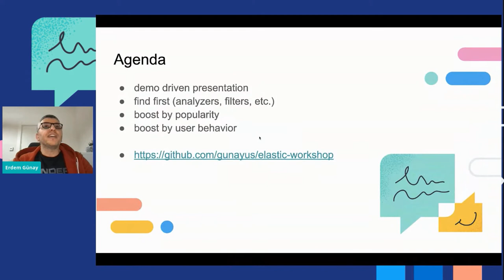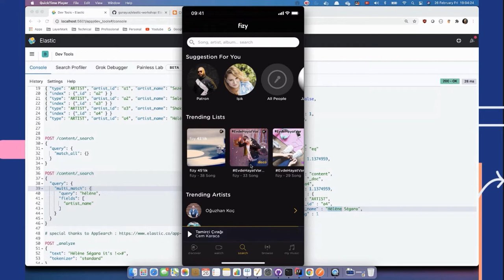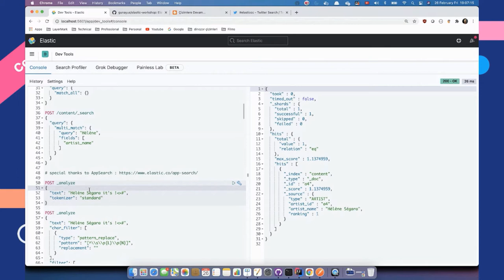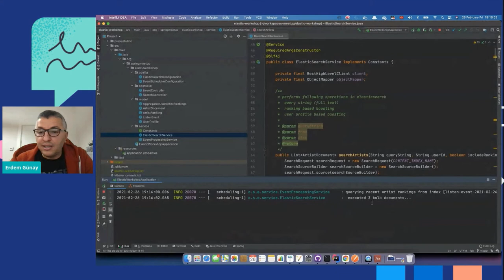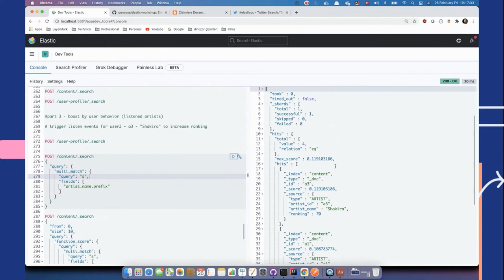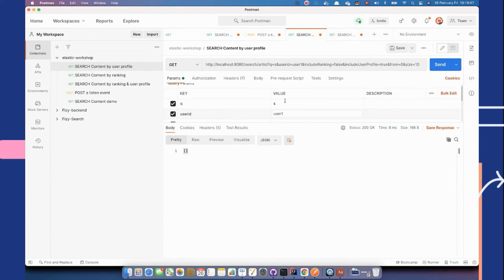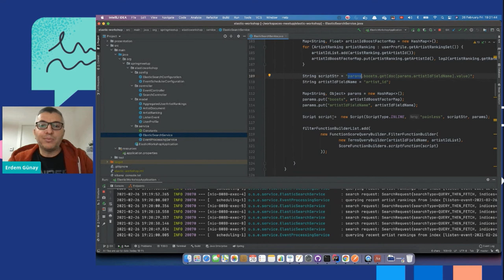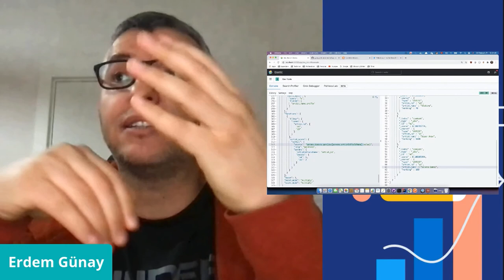ElasticCC: Boosting music search results based on popularity and user behaviour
By Erdem Günay

Join us to see how we have implemented boosting personalized search results and reengineered the legacy solution.

We have achieved 40 - 60% less effort by our users to find the content they are looking for among 40 million documents within 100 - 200 milliseconds.

In this meetup we will go over following items
- search basics, analyzers, char filters, token filters
- popularity based boosting
- personalized (behaviour based) boosting